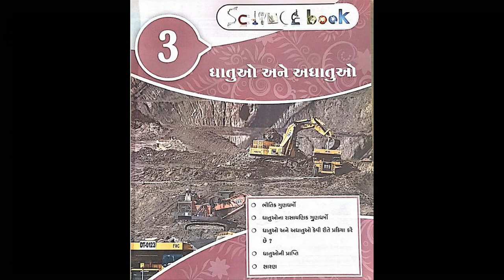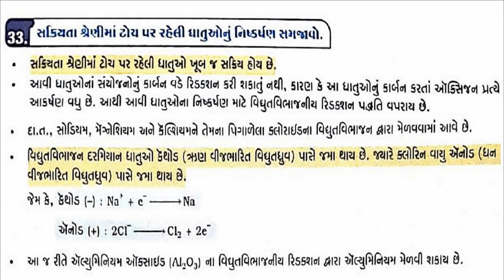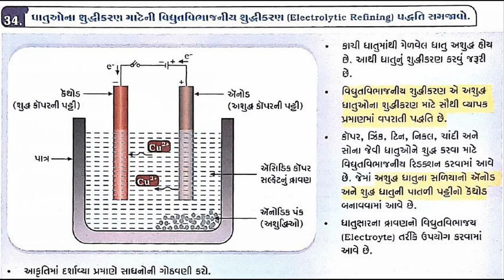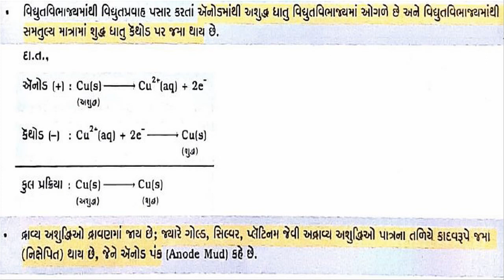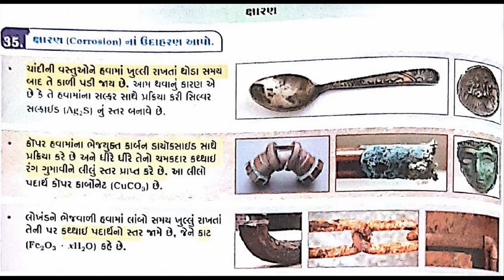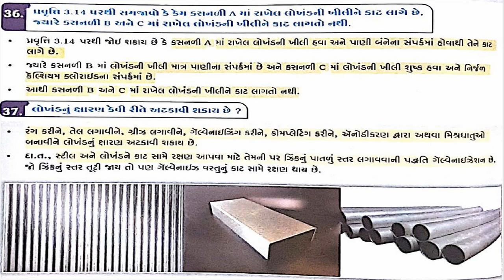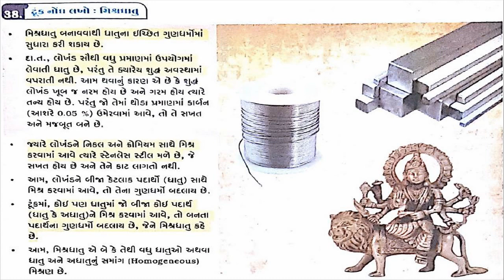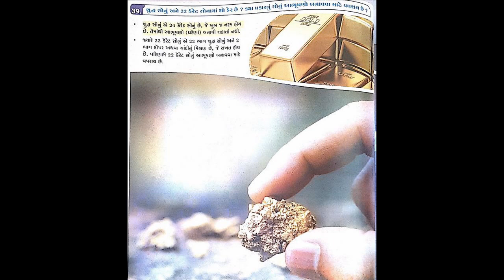Std 10 // વિજ્ઞાન અને ટેકનોલોજી // Science // પ્રકરણ 3 / ધાતુઑ અને અધાતુઓ // પ્રશ્ન નં. 33 to 39